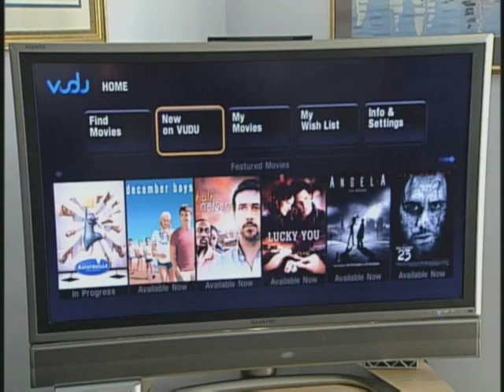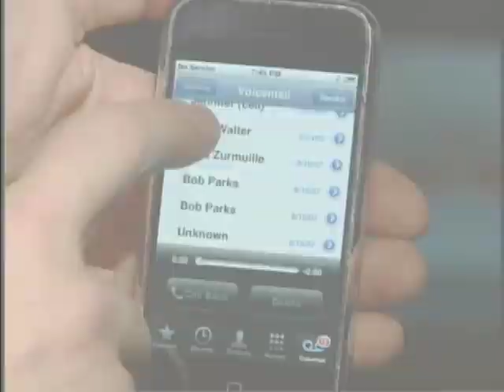NYTimes.com - Best Tech Ideas of 2007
NYTimes.com - David Pogue presents the 2007 Pogie Awards.